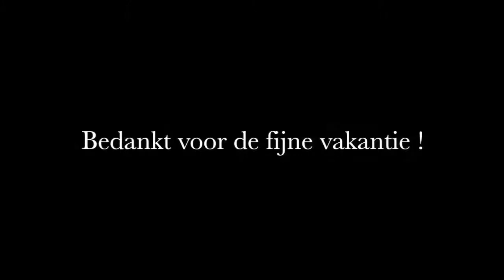20151031 Tenerife 1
Deze video gaat over 20151031 Tenerife 1